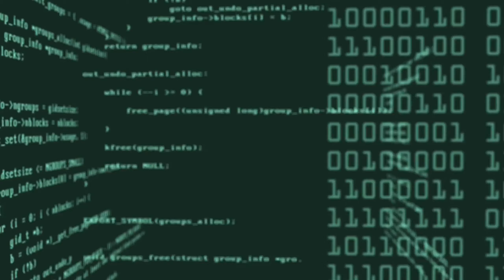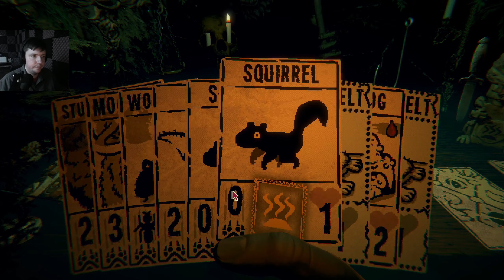Making a Terrible Card? | Inscryption Gameplay #7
I had one heck of a run here when it came to doing overkill damage.  I can afford all the golden pelts in the world.  The things is, how many can I afford to stack my deck with?

Title:  Making a Terrible Card? | Inscryption Gameplay #7

From the creator of Pony Island and The Hex comes the latest mind melting, self-destructing love letter to video games.

I'm a variety gamer, so you can expect to see all kinds of different games here over the months.  In particular I play lots of indie games from 7 Days to Die, to Kerbal Space Program, to games you've maybe never seen before like Cataclsym DDA.  Though I often check out popular games too - like Inscryption!